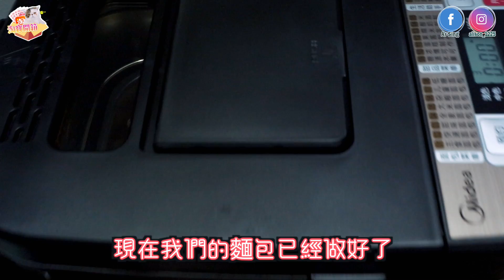【淘寶開箱#18】聖誕淘什麼？🎄買了3頂假髮😂小仙女專屬加濕器丨超實用化妝燈丨麵包機實測！🍞2018淘寶雙十二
🔴點擊免費取紅包！

【買￥399減￥50 】
🌟雙十二當天結賬頁面輸入：HKKOL1212

➡️新人首筆訂單滿￥21即減￥20，新人特權￥2.99直送香港免運費

➡️2018雙十二香港官方店滿￥500減￥100，全店包郵直送到香港！
🌟雙十二當天結賬頁面輸入：TS100

更多雙十二淘寶優惠↓↓↓
1.天貓官方店全店免運費！
2.天貓超市香港會場所有單品包郵！
3.AlipayHK 用戶專享高達$115獎賞，更享全港最低手續費，低至0%！

═ ═【❤️點擊下面的時間可以跳到想看的貨品❤️】═ ═

1:03 iPhoneX新款情侶創意刺繡手機殼：

1:23 圍巾女冬季韓版百搭針織毛線學生日系：

1:33 網紅假髮男士短髮韓版帥氣短髮蓬松自然男生：

2:12 微波爐架廚房置物架角架落地收納架子：

2:33 美的麵包機家用全自動智能多功能：

3:17 平底鍋不粘鍋煎鍋：

3:45 成人蘑菇凳創意小板凳矮凳實木客廳布藝小凳子：

4:02 美少女戰士百變小櫻魔卡少女櫻毛絨抱枕：

4:14 美少女戰士 和紙膠帶 燙金異形：

4:27 美少女戰士文具學生用15CM直尺：

4:34 正版美少女戰士補水儀噴霧美戰周邊：

5:10 充電寶便攜10000毫安移動電源：

5:23 蘋果筆記本電腦mac網線轉換器：

5:36 軟萌日系蓓蕾帽柯基屁股貝雷帽：

5:50 自營店MUID鏡子化妝鏡帶燈台式led燈：

6:32 魅絲黛兒假髮女短髮蓬松自然圓臉bobo頭鎖骨發：

7:33 假髮女短髮bobo韓國波波頭蓬松自然：

►【情侶Talk💑】我們的相識故事，一來就聊18禁？🔞丨如何遇對人並認真交往，以下幾點要注意⚠️

► 【淘寶開箱#6】史上最重88KG集運(º﹃º) 丨超高質家品家俱丨可愛相片牆丨比基尼泳衣?!(ó﹏ò｡)丨自家DIY裝修房間大行動＠準備篇

► 【台北美食懶人包2】基隆夜市超好吃營養三明治！西門町程味珍滷味 寧夏夜市麻糬冰～超過70款美食 吃到飽～ 台北自由行2016 taipei travel Day2